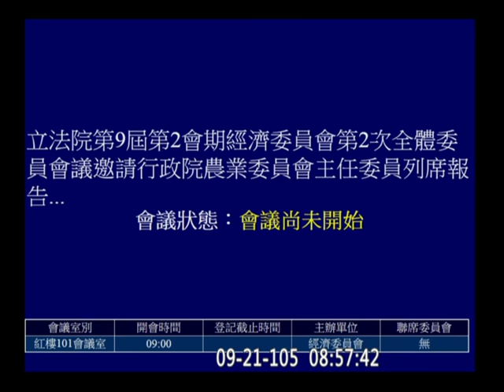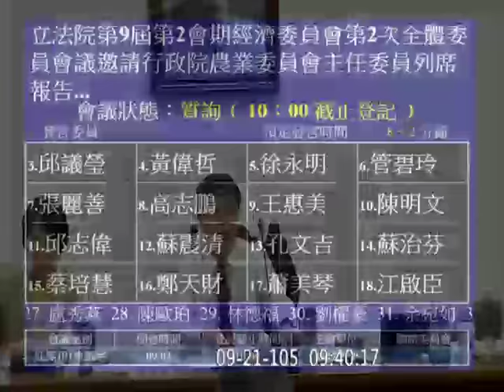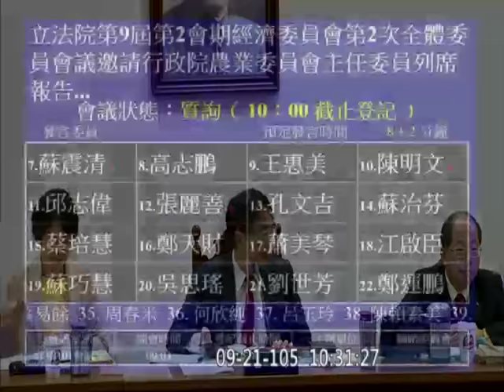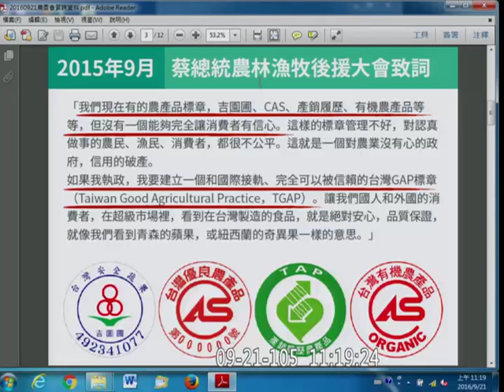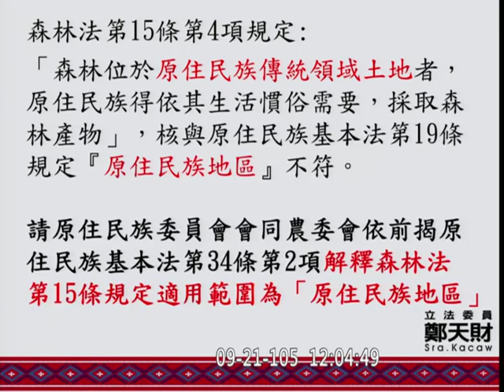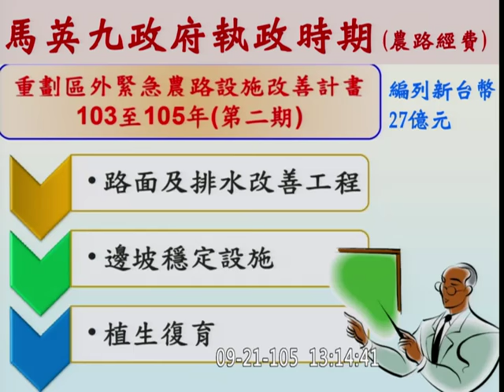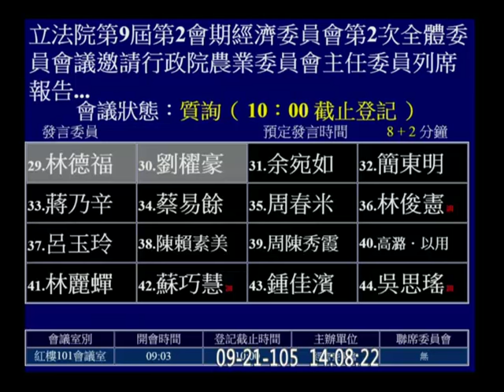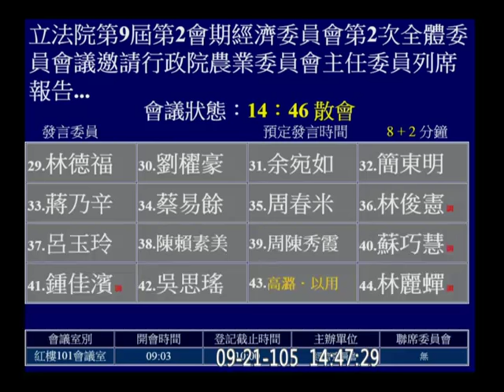20160921 農委會 曹啟鴻 經濟 管碧玲 林淑芬 徐永明 林麗蟬 蕭美琴 江啟臣 kawlo 陳曼麗 【立法院演哪齣？】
石斑海鱺 黃魚
黃偉哲 管碧玲 張麗善 孔文吉 廖國棟
王惠美 高志鵬 蘇震清 陳明文 林岱樺
邱志偉 邱議瑩 蔡培慧 蘇治芬 徐永明